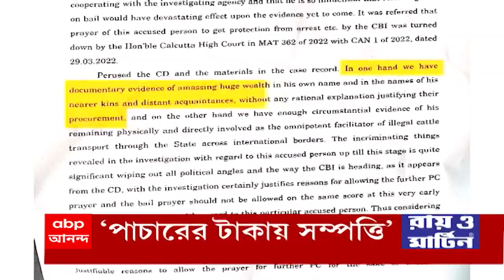Nojore 9ta: রাজ্যের মুখ্যসচিবের বিরুদ্ধে আদালত অবমাননার মামলা দায়ের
বোলপুরে অনুব্রতর প্রাক্তন দেহরক্ষী সায়গল হোসেনের ফ্ল্যাটে ফের সিবিআই। ২ গোয়েন্দার সঙ্গে ফ্ল্যাটে প্রথমবার এলেন রাষ্ট্রায়ত্ব ব্যাঙ্কের কর্মী।

ভোলে ব্যোমের পর এবার বোলপুরে শিবশম্ভু রাইস মিলে হানা সিবিআইয়ের। অংশীদার কি অনুব্রতর আত্মীয়? জানতে কর্মীদের সঙ্গে কথা। খতিয়ে দেখা হচ্ছে নথি।

তিন মাসের সময়সীমা পেরোলেও কেন মেলেনি মহার্ঘ ভাতা? রাজ্যের মুখ্যসচিবের বিরুদ্ধে আদালত অবমাননার মামলা দায়ের সরকারি কর্মচারী সংগঠন ইউনিটি ফোরামের। ২৫ অগাস্ট শুনানির সম্ভাবনা।